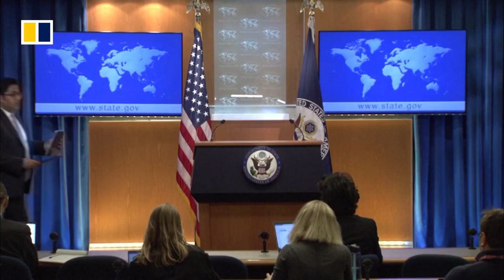Wall Street Journal reporter Evan Gershkovich detained in Russia on espionage charges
Wall Street Journal reporter Evan Gershkovich was detained for two months by a Moscow court on espionage charges on March 30, 2023. Russia’s Federal Security Service confirmed the 31-year-old journalist had been detained for attempting to obtain classified information on Russia’s “military-industrial complex”.  International media watchdog Reporters Without Borders said Gershkovich had been investigating the Wagner Group, a mercenary force that has played a central role in the war that started with Russia’s invasion of Ukraine. Gershkovich is believed to be the first reporter charged with espionage in post-Soviet Russia, where the crime is punishable by up to 20 years in prison.